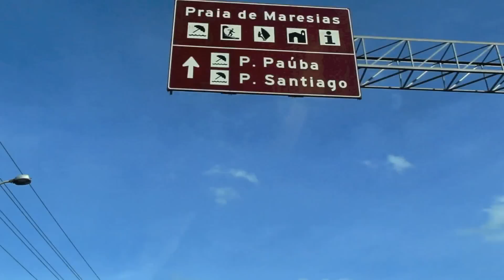PIRATES OF THE WAVES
Freesurf no fim de tarde e altas ondas rodando nas ondas do Norh Shore Paulista.
Imagens de Claudio Rojas em mais uma aventura pelo Litoral Norte.